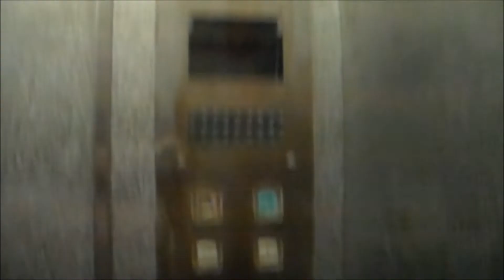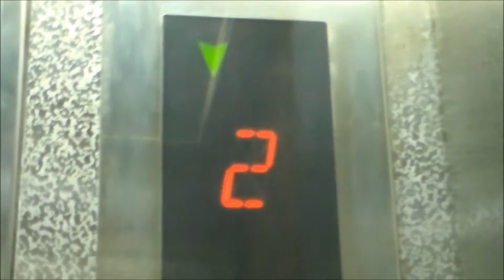2004 Otis 3200 Lift in Penang, Malaysia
This is quite a nice lift. I love the chime on this lift!! It feels a little cheap however, other than that, like said, its actually quite nice! I forgot the address of the building, as I didn’t take note.

Tech Specs:
Brand: Otis
Type: Traction
Fixtures:
Installed: 2004